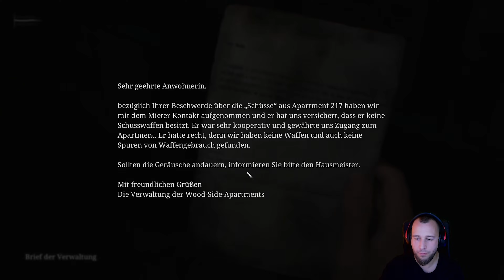Wood-Side Apartment | [Deutsch 4K] #05 - Lets Play: Silent Hill 2: Remake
« Silent Hill 2: Remake »
Survival Horror Game von Konami

« Lets Play Silent Hill 2: Remake »